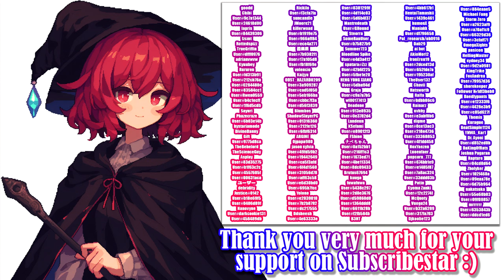Magician's Demimonde [Demo] - Gameplay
A top-down roguelike action shooter game.
A young wizard explores dungeons filled with slimes and tentacles

━━Developer: Laboratelier | hani@ラボラトリエ

00:00 - «Disclaimer»
00:05 - «Intro and Tutorial - Skipped»
00:10 - «Gameplay»
05:28 - «Endless mode»
05:47 - «New Subscribers :)»
05:57 - «Active Subscribers :3»
06:07 - «End»

Video recording program:OBS\Open Broadcaster Software